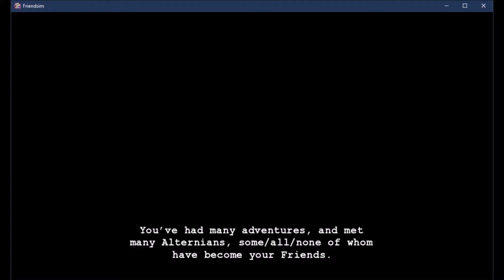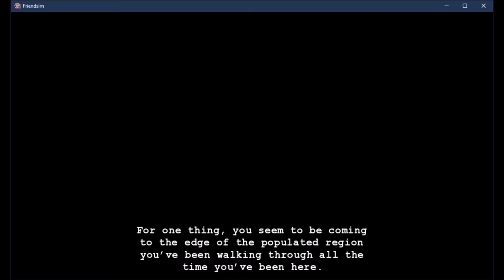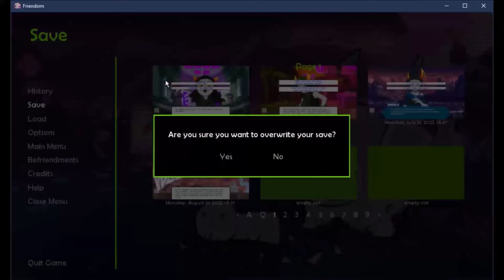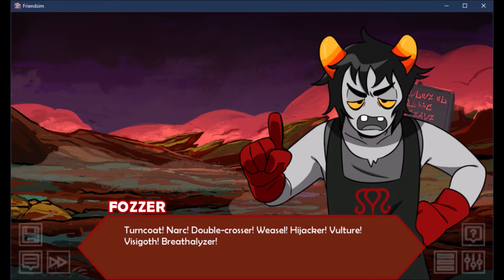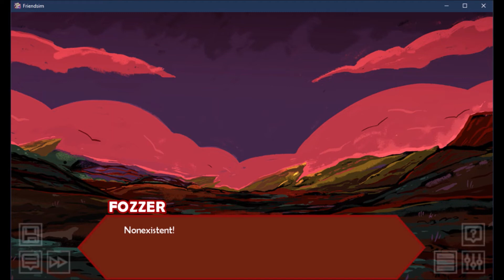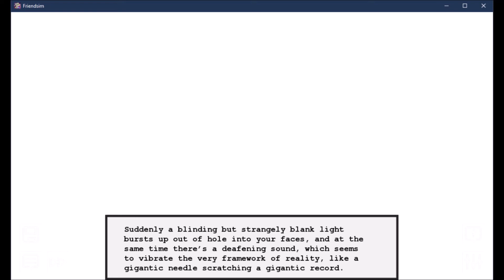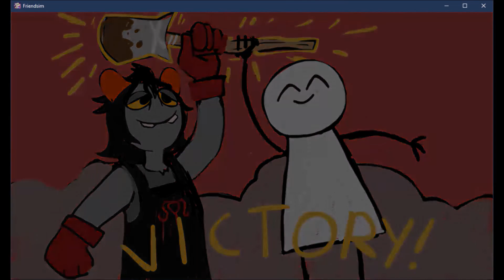Fozzer Velyes - Hiveswap Friendsim [Volume 16, Episode 31]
We continued onto the next volume of Hiveswap Friendship. In this video, we meet a rust blood named Fozzer.